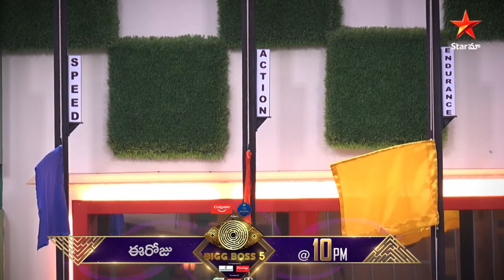priyanka & shanmukh in Medical emergency 🚨 in biggboss5telugu